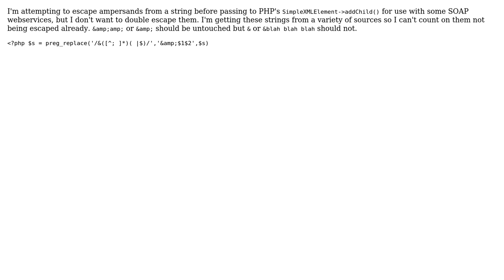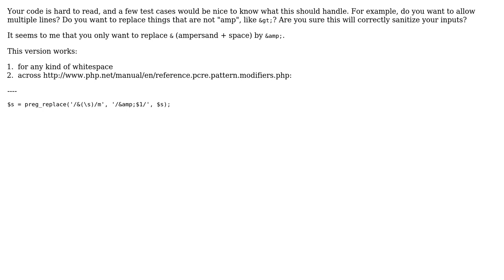Code Review: Escaping XML to be used with SOAP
With thanks & praise to God, and with thanks to the many people who have made this project possible! | Content (except music & images) licensed under CC BY-SA | Music | Images & others | With thanks to user SAM OnELA user Quentin Pradet user Pete user Jamal and the Stack Exchange Network Trademarks are property of their respective owners. You are responsible for your own actions.